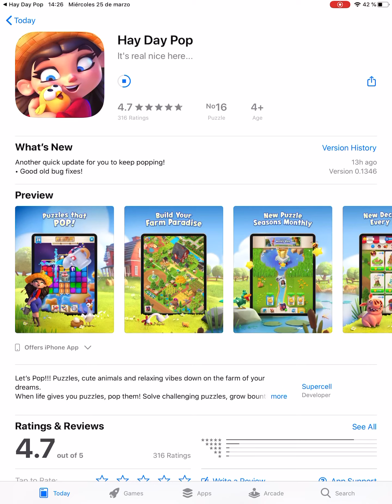NUEVA ACTUALIZACION HAY DAY POP | ¿Cambios en el juego? Hay Day Pop Español ! GaryOak Play